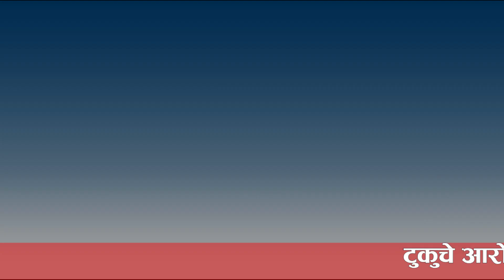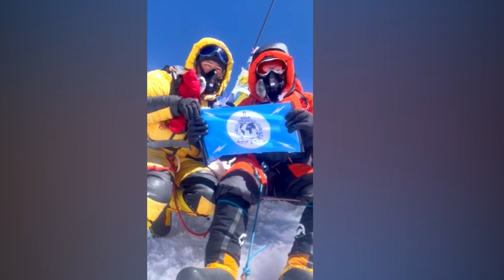The Challenges of Mount Everest and the History of Interpol. purushottam sanu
The challenge of climbing Mount Everest and the experience of climbing with the flags of 196 countries ,The International Criminal Police Organization – (INTERPOL)
The past of the police mountaneer in Nepal .Seniour sub inspector Purushottam Nepali summited on 16 may 2023.